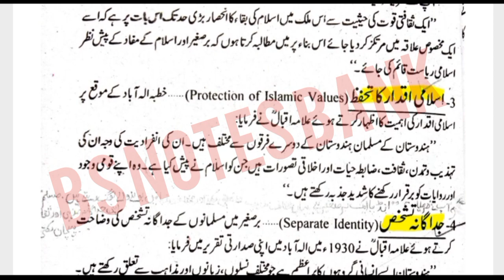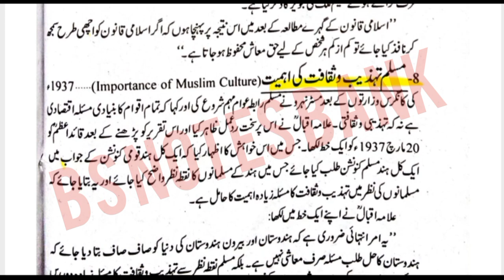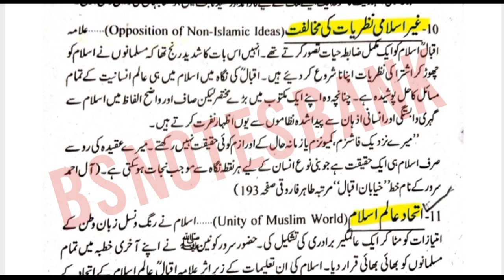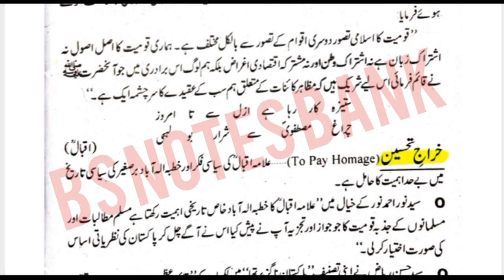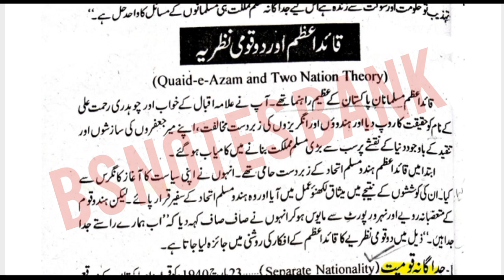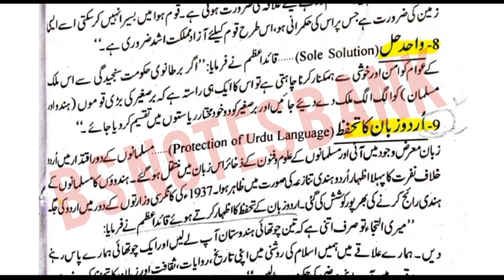علامہ اقبال اور دو قومی نظریہ || قائد اعظم اور دو قومی نظریہ || 2ndsemester PST-111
PST-111
علامہ اقبال اور دو قومی نظریہ
قائد اعظم اور دو قومی نظریہ
دو قومی نظریہ
مطالعہ پاکستان
علامہ اقبال
قائد اعظم